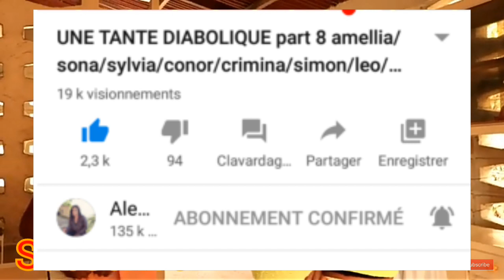Une Tante Diabolique/Nouvo feyton/Part 9/Crimina gen plan poul touye Simon papa Amellia